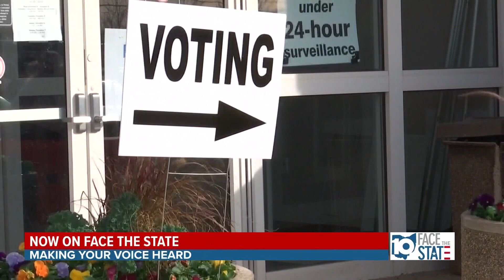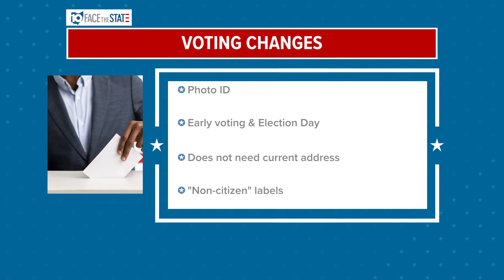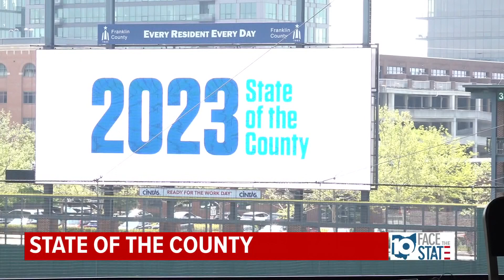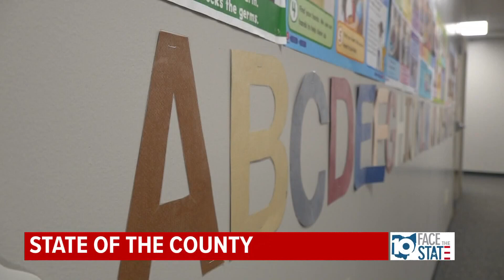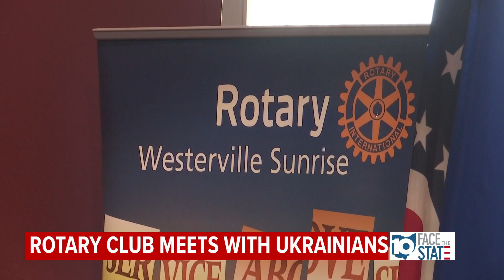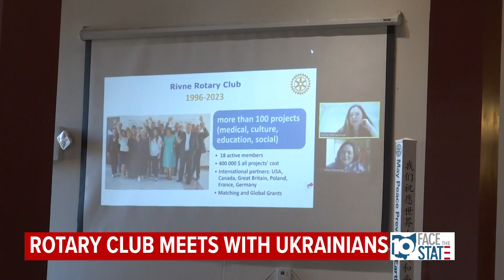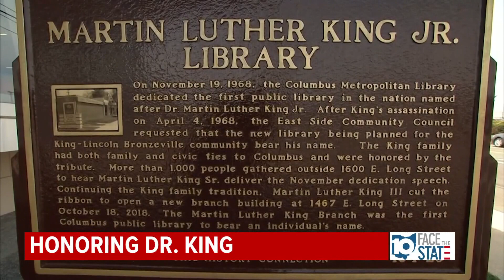Face the State | April 30, 2023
On this week's Face the State, we take a look at early voting in Ohio and the possibility of a special election in August.